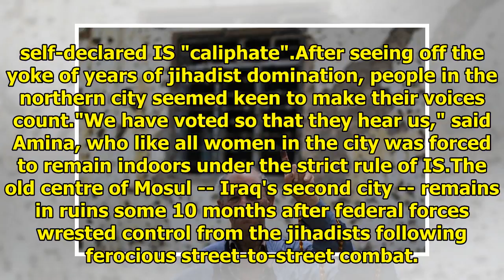In Iraq's broken Iraqi mosul, new eye voters start after IS|| NEWS US TODAY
Voters in the ravaged Iraqi city of Mosul flocked to the polls Saturday, hoping that parliamentary elections can help turn the page after the devastating war against the Islamic State jihadist group."...